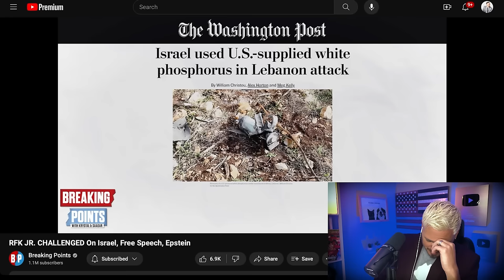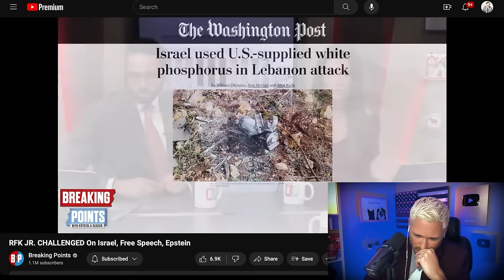Krystal DOG WALKS Genocidal Psycho RFK On Gaza | The Kyle Kulinski Show